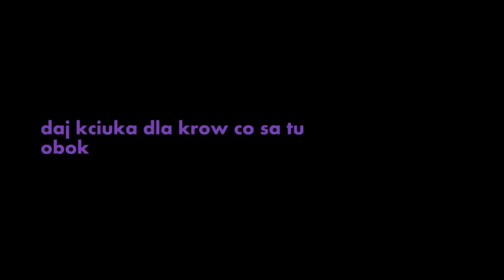Grafika Wiedźmina 3 bez komputera?!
Po śląsku. Ślónsko godka, śląska gwara, język śląski, zwał jak zwał. Po polsku również. Gry, vlogi, recenzje, battlefield, planetside, call of duty i inne te komercyjne pierdoły. Kiedyś, dawno dawno temu robiły tu aż 4 osoby, stąd nazwa FreakyGamerzz. Terozki uostou sie ino jedyn hanys. Niech wóm sie darziy.